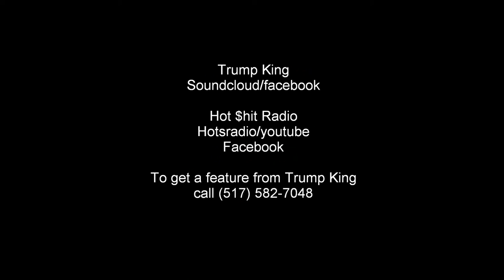Trump King/ Hot $hit Radio track 10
Get It (remix)